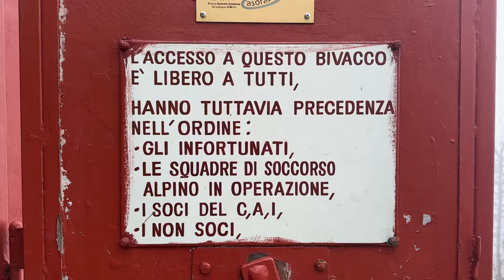Su e giù al Bivacco Casorate Sempione - Val Codera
Era da parecchio tempo che volevo conoscerlo, peccato non averci dormito dentro, vorrà dire che mi toccherà ritornare.
Val Codera selvatica nel cuore❤️